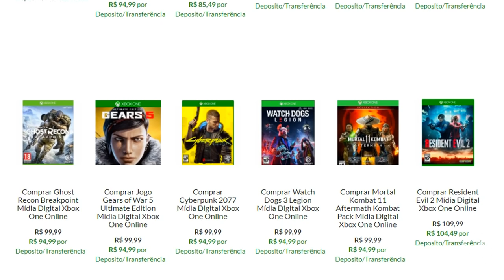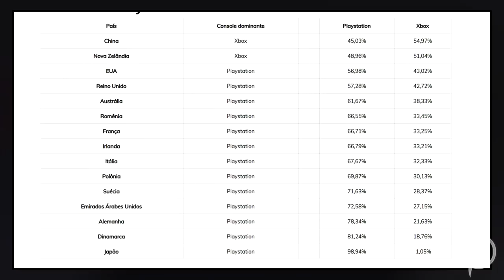PS5 vs SERIES X : QUAL DELES OS USUÁRIOS PREFEREM ?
Pesquisas recentes divulgam dados relacionados a prefêrencia do público na hora de comprar um console de nova geração, bora lá conferir !